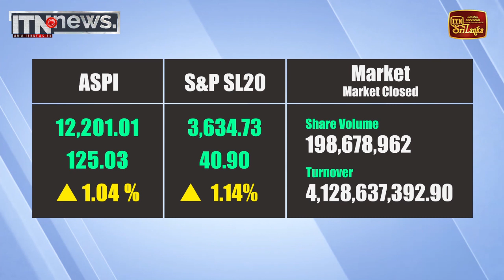ඩොලරයට සාපේක්ෂව රුපියල ශක්තිමත් වෙයි